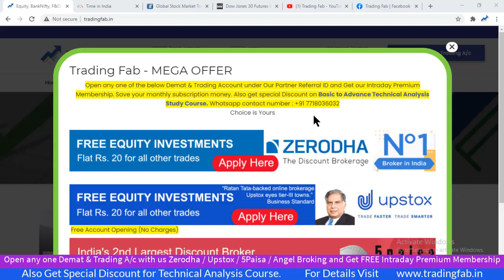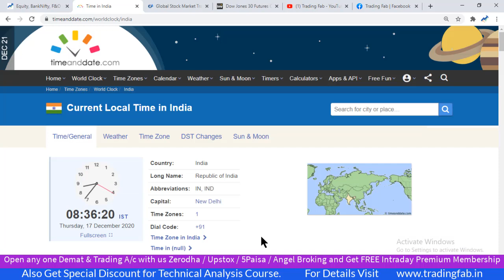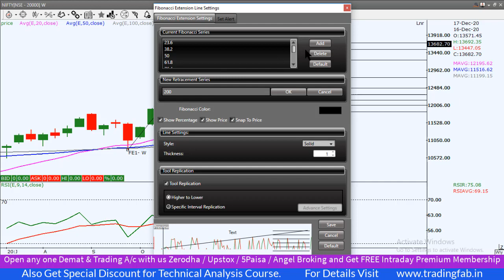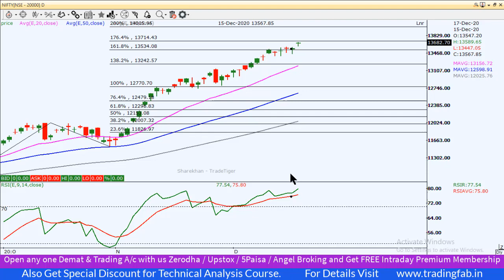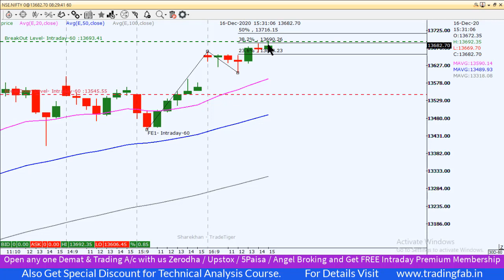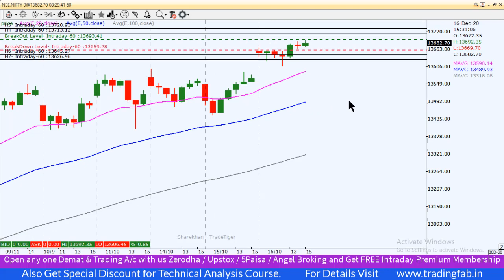Nifty Intraday Trading Strategy 17 12 20 | Weekly Expiry | Uncharted Territory | All Time High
nifty 50
sgx nifty
nifty today
nse nifty
sgx nifty live
nifty live
nifty 50 share price
nifty index
nifty chart
nifty future
nifty analysis
nifty meaning
nifty graph
Weekly Expiry
Uncharted Territory